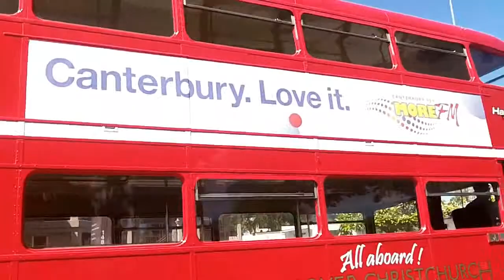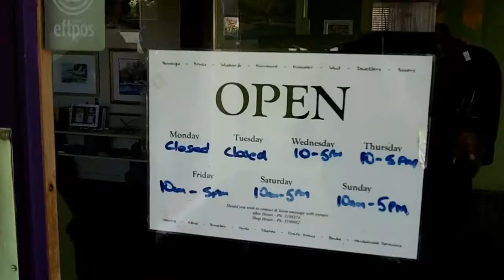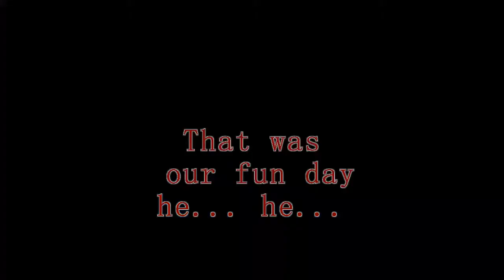To Christchurch and back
Quick trip to Christchurch and back